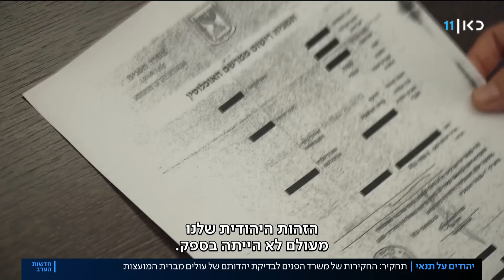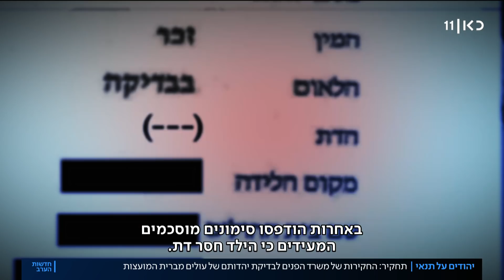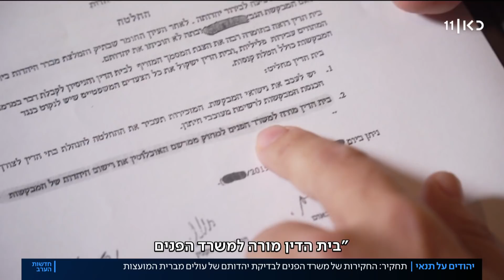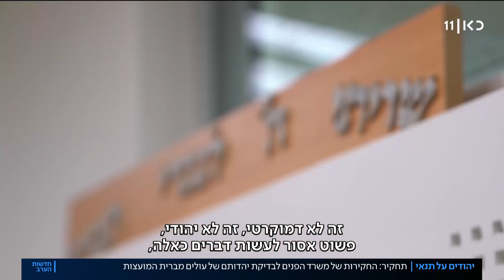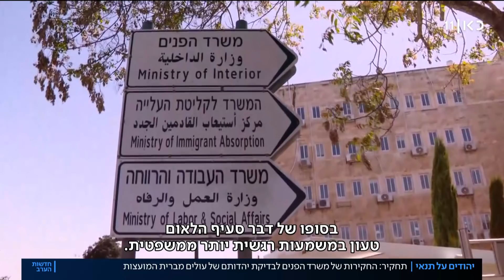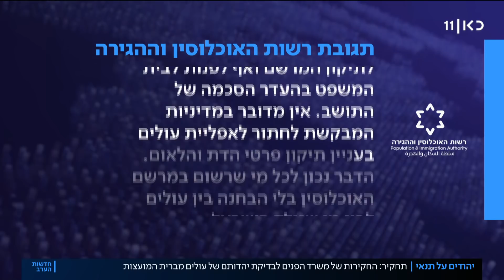תחקיר כאן חדשות: החקירות הסמויות לבחינת יהדותם של העולים מברה"מ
כאן חדשות | משרד הפנים, תוך שיתוף פעולה עם בתי הדין הרבניים, יוזם בדיקות יהדות לאזרחים, שכתוצאה מהן עלול להישלל סעיף הלאום "יהודי" מעולים חדשים, מילדיהם ומנכדיהם. איך בשנים האחרונות מתעכב רישומם של יותר מאלפיים ילדים שנולדו בישראל להורים עולים חדשים - בשל בדיקות משרד הפנים? כתבתו של יאיר אטינגר, מתוך חדשות הערב 15.06.20